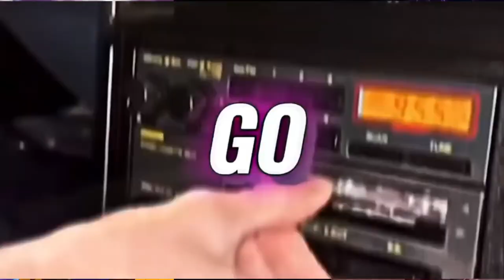BBL DRAKE LOL''S ! - RISE OF THE RONIN PAST 7